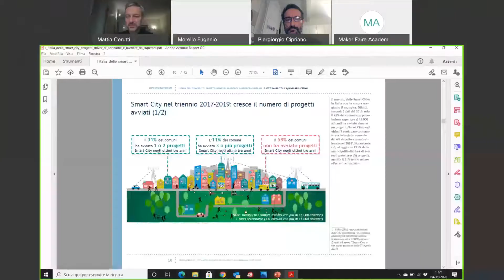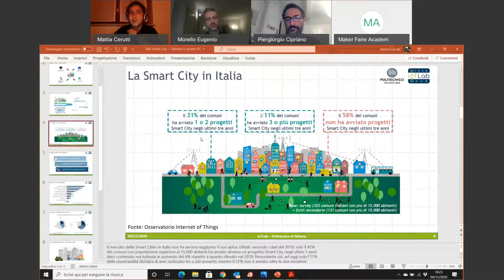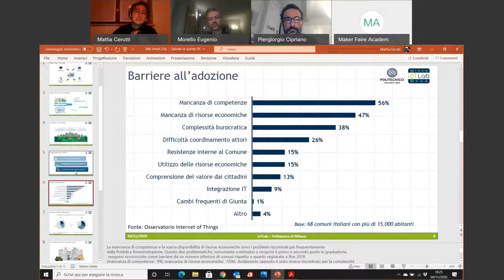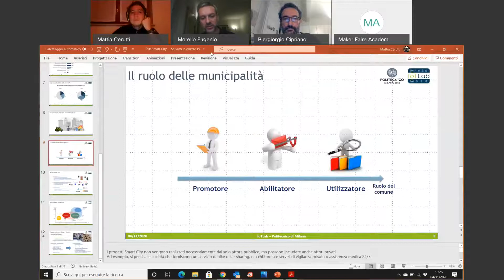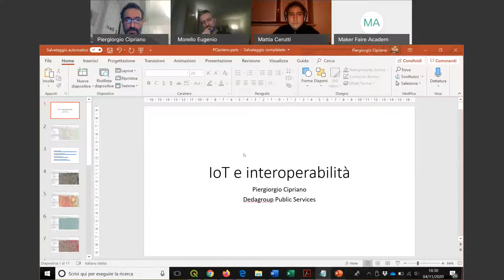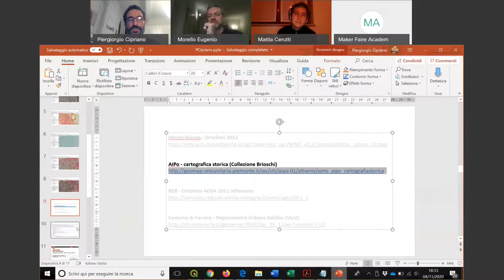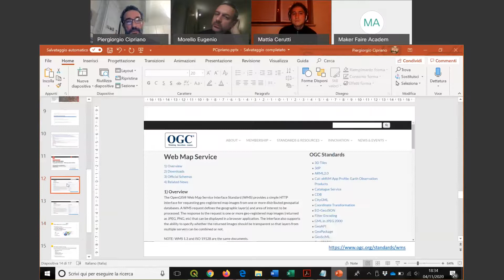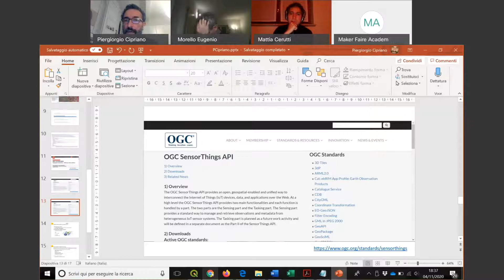IoT e monitoraggio ambientale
L’Internet of Things (IoT o Internet delle cose) comprende tutti quei dispositivi che attraverso la connessione ad Internet gestiscono e trasmettono dati per semplificare i processi produttivi e gestionali.
I temi dell’IoT, le sue implicazioni per il monitoraggio ambientale con particolare riferimento ai temi della qualità dell’aria, alle competenze richieste dagli operatori professionali, alle esperienze di misurazione sulla Readiness digitale sono stati alcuni degli approfondimenti trattati nel corso del webinar.
 L’incontro si è focalizzato in particolare sull’applicazione in ambito smart city.

Il webinar è stato moderatore da Eugenio Morello (Politecnico di Milano).
Hanno partecipato Mattia Cerutti (IoT Lab del Politecnico di Milano) e Piergiorgio Cipriano (Dedagroup).